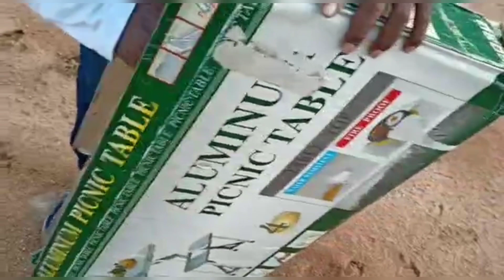Table in briefcase,magicbriefCase,folding table with chairs